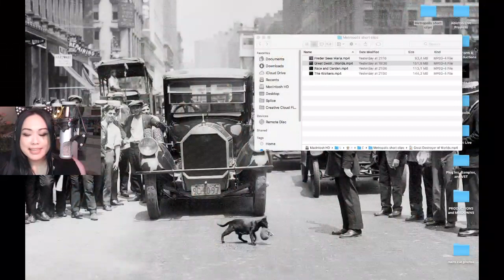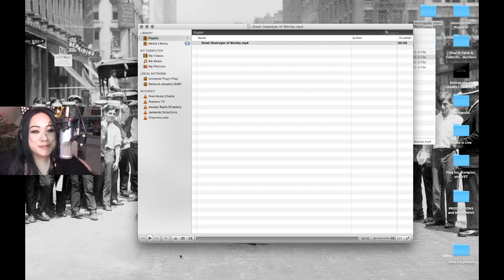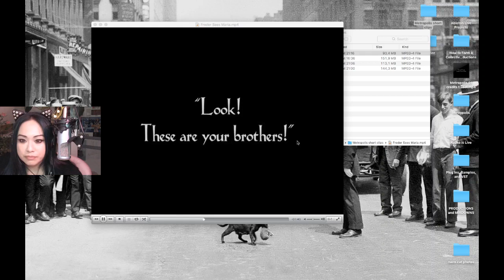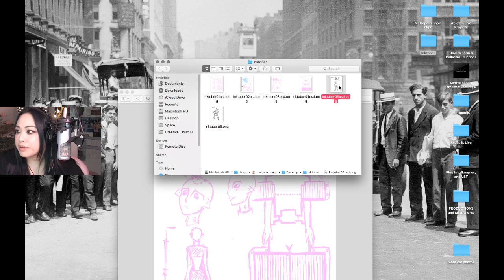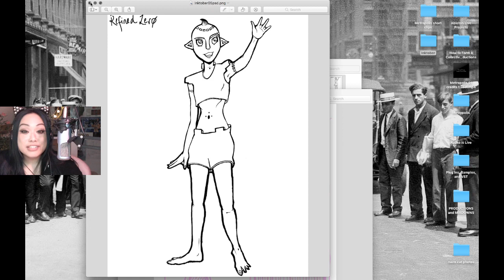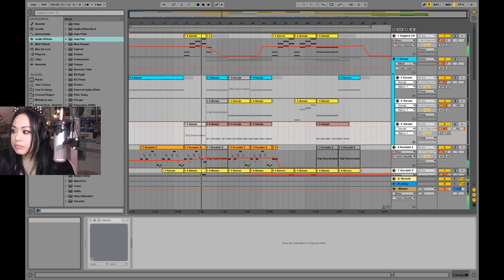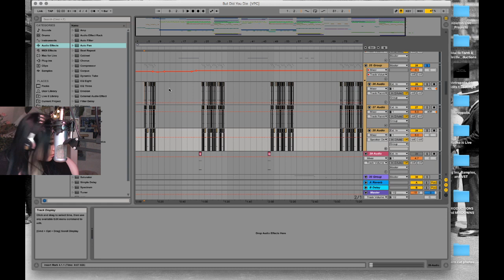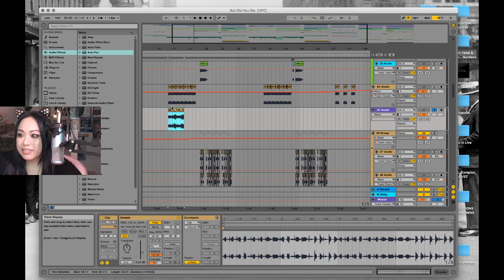Ryako is Live--Streamed via Twitch October 7 2020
On this episode of "Ryako is Live", I continue the conversation about Fritz Lang's "Metropolis", a classic sci-fi film from 1927.  I share some clips and I also share artwork for the animatic I'm working on for my musical, "How to Form a Collective".

I originally wrote the musical during FAWM, which stands for "February Album Writing Month".  FAWM is a challenge that takes place in February where you have to write 14 songs in 28 days.  So, yeah, I wrote this musical in 28 days.  Now, I am polishing up the demos and drawing an animatic and hoping to release this by the end of the year.  "How to Form a Collective" is a multi-genre, science fiction musical about two A.I.s achieving sentience in space and how they react to their own self-awareness.

so that we can interact!  I'd love to hear your thoughts or comments.  I, basically, talk about making music, composing, producing, all whilst swearing up a storm.  I try to stream every Wednesday evening, 9 pm CET, 3 pm EST, 12 pm PST on Twitch, so drop by and say hello!

Ryako is an Asian-American-Belgian music producer/singer/rapper/Nerdcore artist based in Brugge, Belgium.  She is a huge geek and loves cats and the color pink.